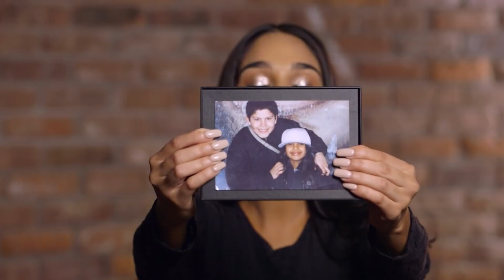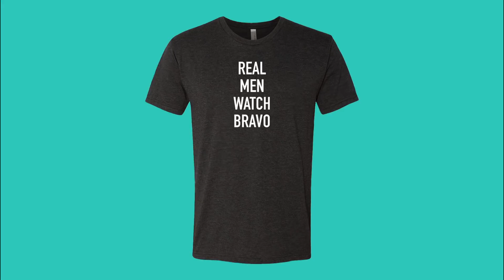Secret Crush: The Green-Eyed Monster Exposed This Crush | Bravo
Her revelation ends in tears ... but not for the reason you'd think.
►► Watch Secret Crush only on Bravo!

ABOUT SECRET CRUSH:
It’s confession time! Watch what happens when real people reveal their secret crushes — will they fall in love … or fall flat on their face?